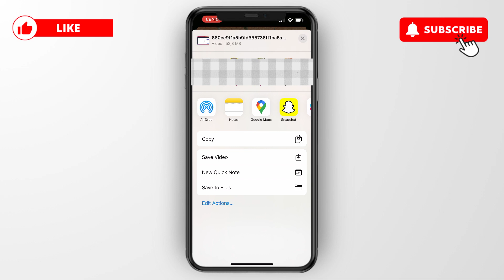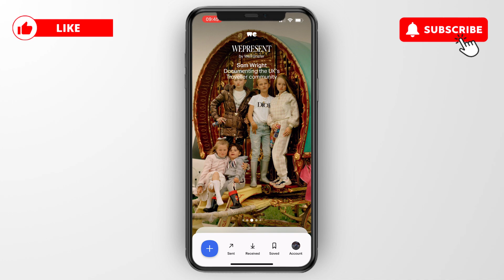How to Download WeTransfer Files on iPhone (2026)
In this video I'll show you how to Download WeTransfer Files on iPhone.